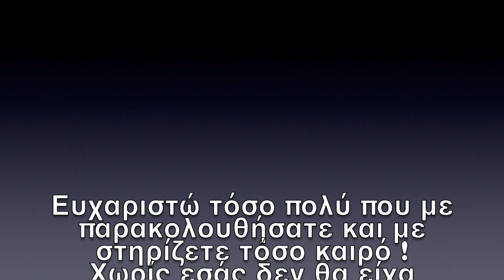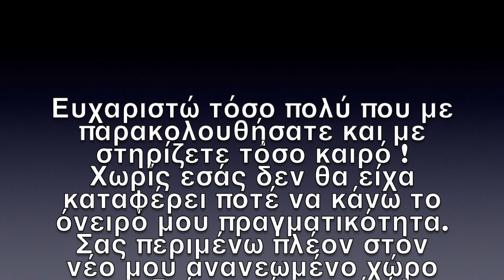Backstage Νέο κατάστημα FLASHING DIARIES BOUTIQUE - Εγκαίνια (14 & 15 Μαίου )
YOU ARE ALL INVITED ! Ίσως και το πιο αγαπημένο μου βίντεο που έχει ανέβει ποτέ σε αυτό το κανάλι !

Σας ευχαριστώ πολύ όλους και όλες που με στηρίζετε όλα αυτά τα χρόνια και σιγά σιγά με την δική σας βοήθεια βλέπω το όνειρό μου να μεγαλώνει όλο και περισσότερο.

ΣΑΣ ΠΕΡΙΜΕΝΩ αυτό το Σαββατοκύριακο 14 & 15 Μαίου στο νέο μου κατάστημα 'ΈΣΛΙΝ 19, ΑΜΠΕΛΟΚΗΠΟΙ, ΑΘΗΝΑ, Τ.Κ.11523, πολύ κοντά στο μετρό, στάση ' Αμπελόκηποι '. Ώρα : 12:00 - 18:00

Το κατάστημά μου.
F I N D  Flashing Diaries Boutique :
Showroom : Έσλιν 19, Αμπελόκηποι, Αθήνα, τ.κ.11523

Για εσάς που προτιμάτε τις online αγορές, το e-shop μας συνεχίζει να λειτουργεί κανονικά

Ευχαριστώ που με παρακολουθήσατε.

Φιλιά,
Ράνια